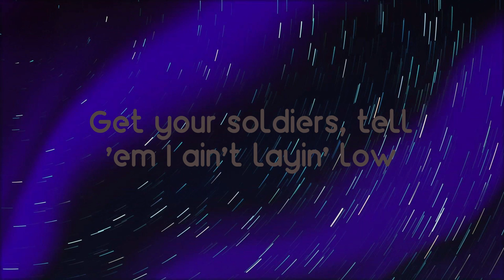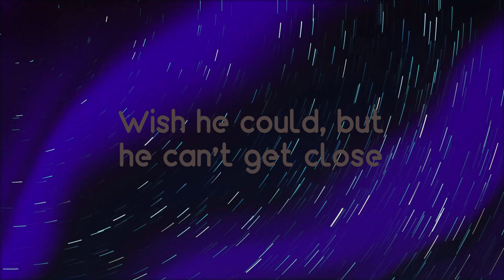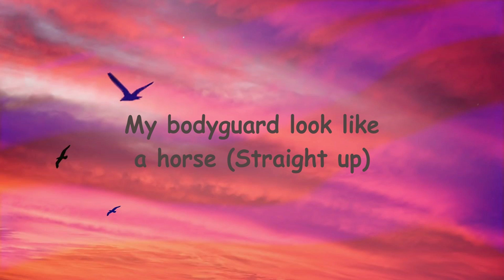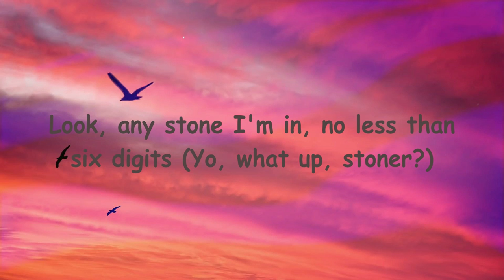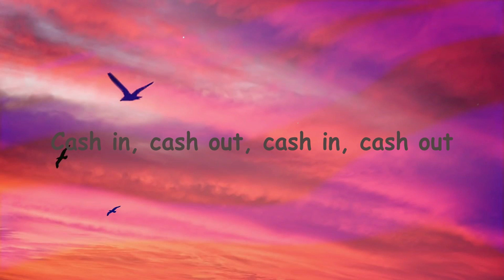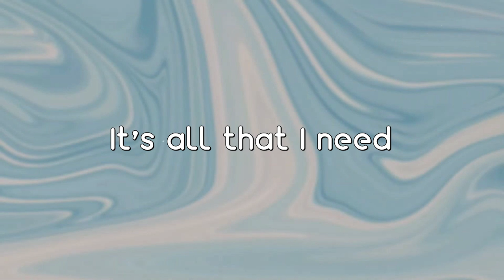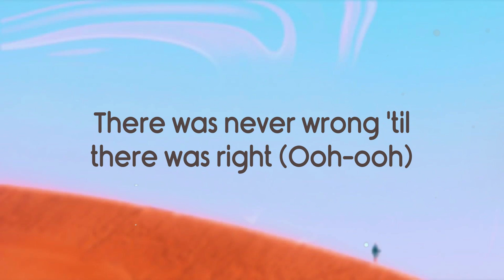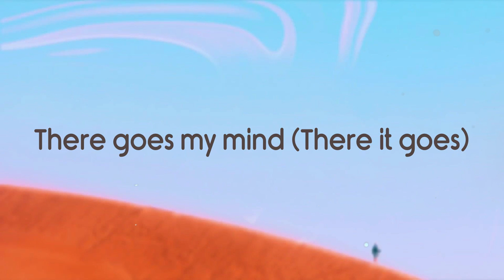Industry Baby - Lil Nas X, Jack Harlow (Lyrics) 💤